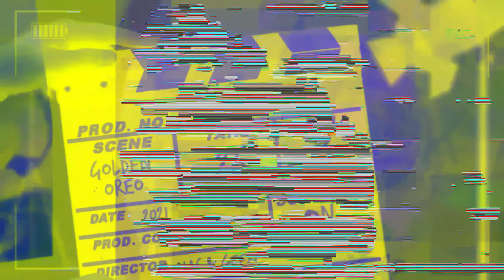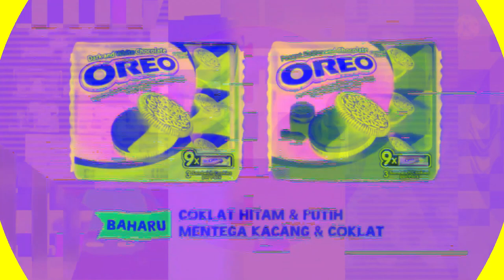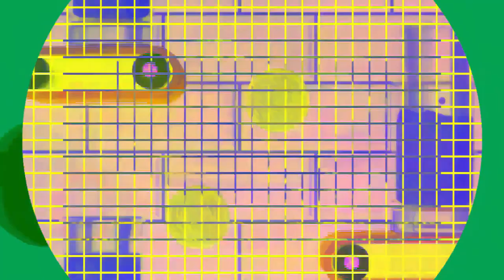K.../D.../R.../E.../M.../Y.../D.../S.../D.../Laive - Yopi G-Major 2